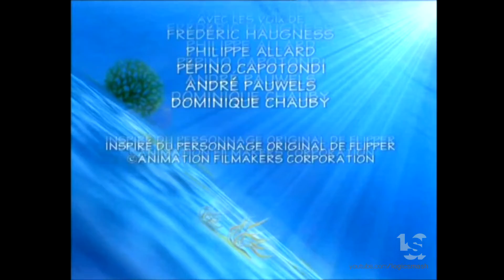EMTV/Yoram Gross EMTV